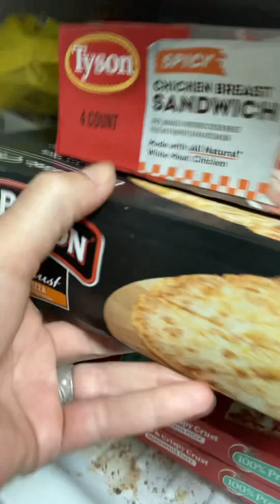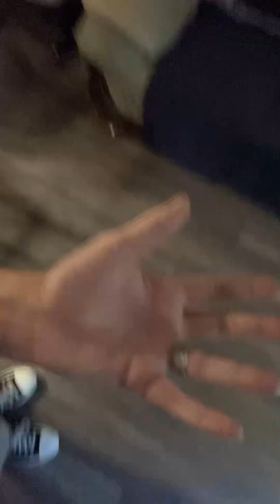How to RETURN HOME - LORD JESUS